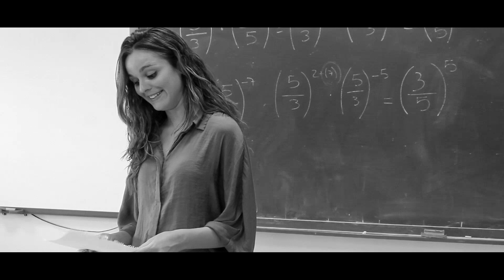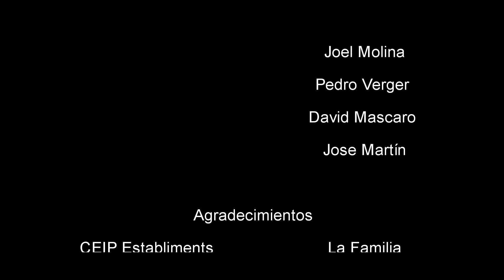Urtain - Quiero estar contigo otra vez (oficial video)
QUIERO ESTAR CONTIGO OTRA VEZ

CONFIESO QUE ERES LA PRIMERA
DE MI LISTA DE OBJETOS PERDIDOS

Y TE GUARDO EN UN LUGAR IMPORTANTE
EN MI LISTA DE SUEÑOS NO CUMPLIDOS

QUIERO ESTAR CONTIGO OTRA VEZ ( X4)

TODAS LAS MAÑANAS SON IGUALES
TODAS SE CONFUNDEN ENTRE TANTO RUIDO

TODAS LAS NOCHES SE PARECEN
PERO SIN TI NADA ES LO MISMO

CONFIESO QUE TE ECHO DE MENOS
PERO NO SE LO CUENTES A NADIE

SABES BIEN QUE VALGO MAS POR LO QUE CALLO
MUCHO MAS QUE POR LO QUE CUENTO

A PESAR DE TODAS TUS IMPERFECCIONES
O QUIZAS PRECISAMENTE POR ESO

A PESAR DE TUS NEURAS Y MANIAS
DE TU MERECIDA FAMA  DE INESTABLE

2019 - Flor y Nata Records - Espora Records